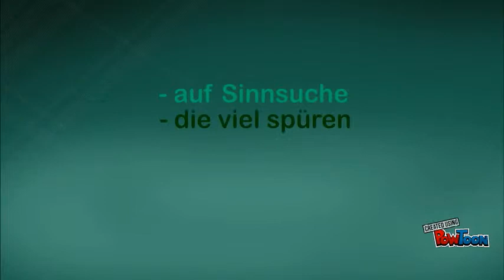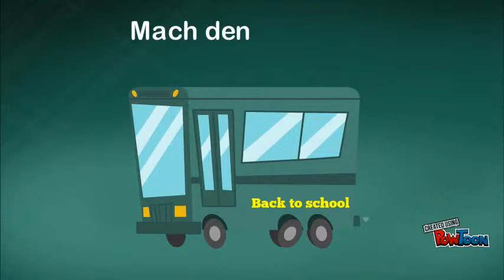Chantals Live-Seminare in der Akademie Libelle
Erfahre in diesem Kurzvideo, was Chantal Perrinjaquet für eine Lehrfunktion hat und welches einige der Angebote in der Akademie Libelle sind. Chantal Perrinjaquet ist Mitgründerin der Akademie und Hauptkursleitern. Ihre Kursthemen sind Wahrnehmungstraining, Liebellen-Coach, Teambuilding und Tierkommunikation. Desweiteren laden wir immer wieder neue Kursleiter dazu ein, unser Angebot mit ihren Seminaren zu ergänzen.